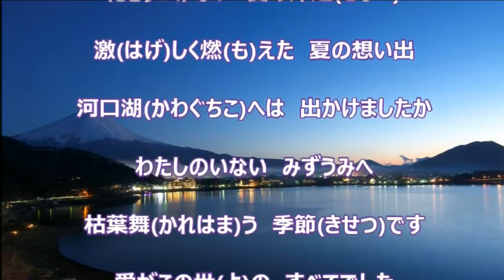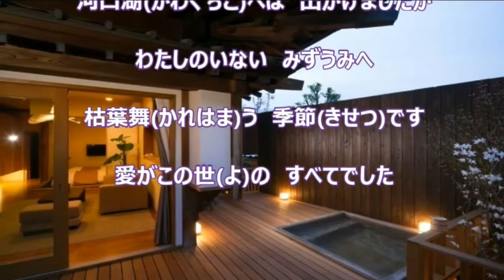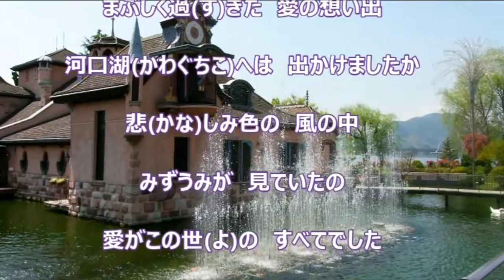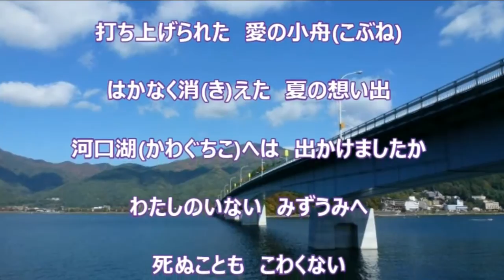河口湖／パク・ジュニョン カラオケ